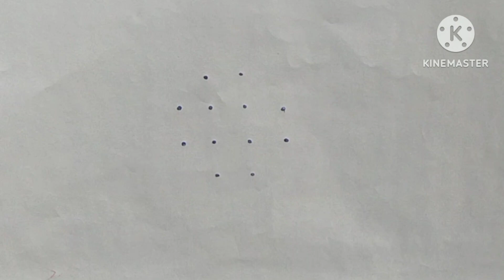simple muggulu//daily wear muggulu (4*2) two butiful muggulu (5*1) Rose 🌹 flower muggulu